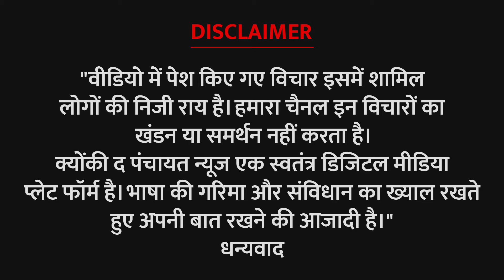Vikash Mahto किन मुद्दों के साथ Congress, BJP और JLKM को Barkagaon Vidhansabha से हराएंगे चुनाव ?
With which issues will Vikash Mahto defeat Congress, BJP and JLKM in Barkagaon Vidhansabha elections?